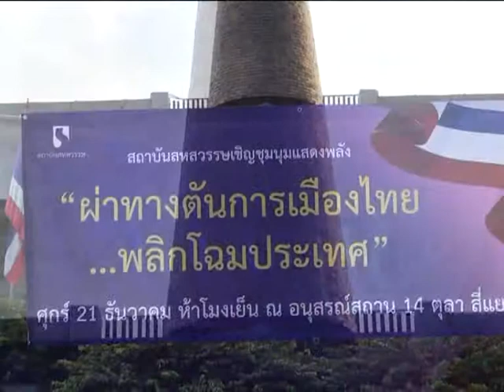ชุมนุมแสดงพลัง ครั้งที่ 1 Part 1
ชุมนุมแสดงพลัง "ล้างบางการเมืองไทย พลิกโฉมประเทศ"
ศุกร์ 21 ธ.ค. 55  ณ อนุสรณ์สถาน 14 ตุลา